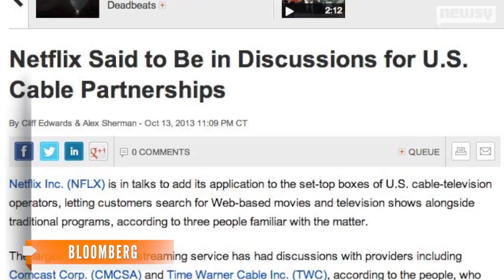Netflix Negotiating With Cable Providers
Cable providers with TiVo set-top boxes seem to be most willing to deal so far, but sources say any announcement is still months away.